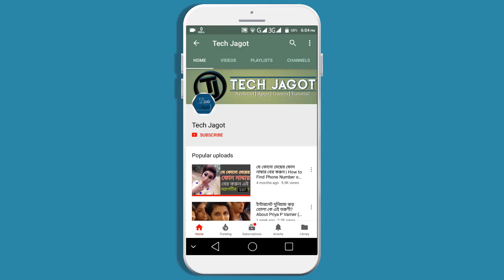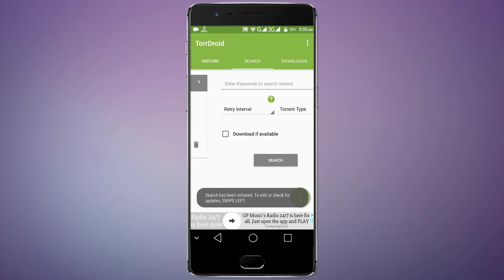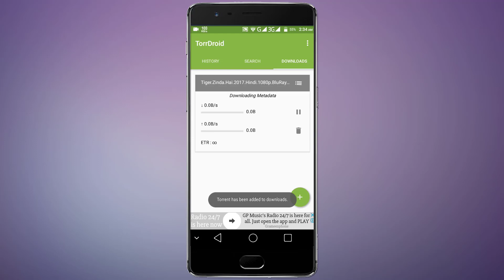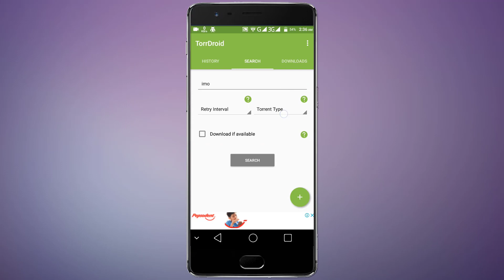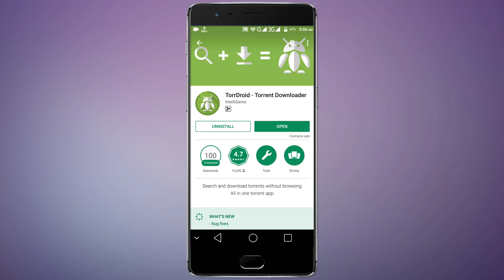Free Download All Latest Movies in 4k Speed Bangla Tutorial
TorrDroid is a BitTorrent client plus search engine that features a hassle free way of searching and downloading torrents. This torrent app has the option to download torrents without browsing for them manually.
With TorrDroid, you need only enter a search term and a file type to initiate a torrent search with the in built search engine. The results appear in the app itself ready for click-to-download. TorrDroid also has the feature to automatically download the most appropriate and reliable torrent as per your search preferences so that you can sit back and relax while your download is automatically started by the app after you initiate a search. The app also prevents common viruses and fake torrents from being accidentally downloaded, thus providing a secure and rich experience. TorrDroid is search and download automation at its best.

The app is completely neutral in its approach of searching and downloading torrents and respects the copyright laws.

.:::::More Videos Like That:::::.